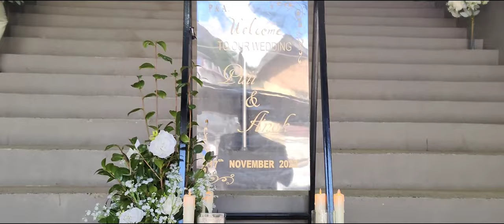Inneihna Tluang Takin Kan Hmang Thei E // Chaw Ei A Kal Leh Khawp Mai // Part - 1